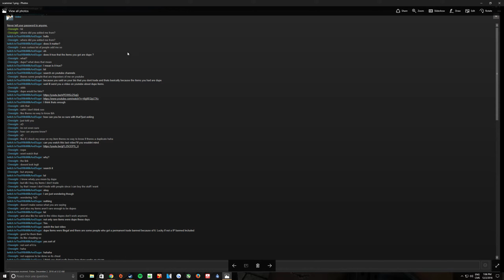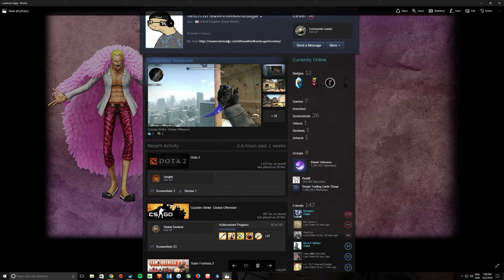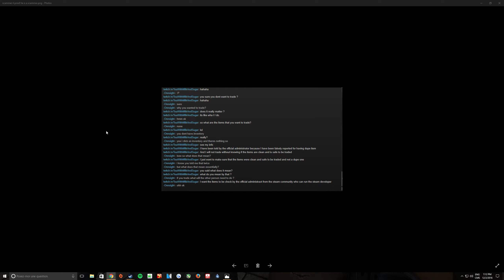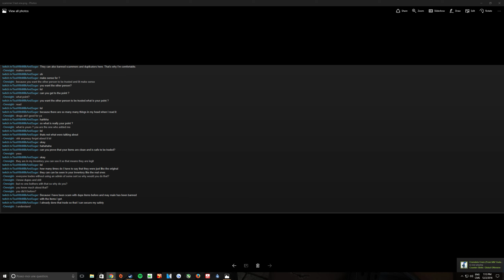CS:GO Scam: How I Got Scammed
Games i have Played (done video's of...)here's what i do
-Lets Plays
-Commentary
-no Commentary
-Gameplay
-Playthrough
-Walkthrough
-Montage,fun stuff,
Battlefield 4
Battlefield 3
GTA 4
GTA San Andreas
Batman
Blacklight Retribution
War Thunder
Call of Juarez: Gunslinger - The Cartel
Sleeping Dogs
Interstellar Marines
Metro: Last light
Tomb Raider
Strike Suit Zero
Bastion
Loadout
Counter Strike: Global Offensive
Bulletstorm
Max Payne 3
Hitman: Absolution
Shadow Warrior
Red Faction:Guerrilla
Mafia 2
Dirt 3
Grid
Grid 2
Crysis 2
Bioshock Infinite
Far Cry 3: Blood Dragon
F1 2013
Goat Simulator
Mars: War Logs
Rage
Need for Speed Shift 2 unleashed
Need for speed franchise
DmC Devil May Cry
The Last Remnant
Darksiders 2
Hard Reset
Remember Me
Ridge Racer Unbounded